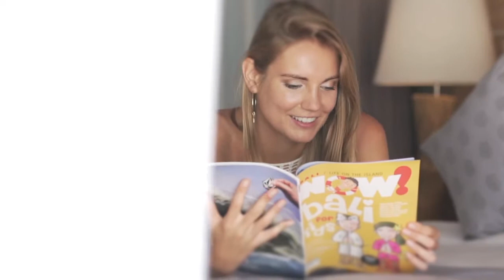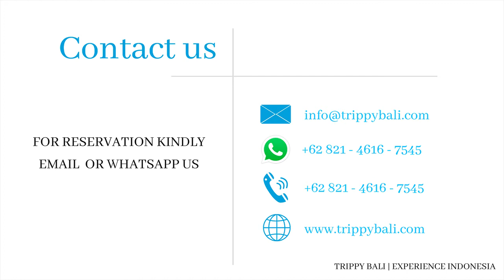Adiwana Arkara Villas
Adiwana Arkara Villas is a four star resort situated in Ubud. It’s located 3.1 kms from the Ubud Monkey forest and 4.3 kms from the Blanco Renaissance Museum. The place offers outdoor seating by the pool area, a terrace, units for kitchenette, etc to the customers.
At the villa there is a restaurant that serves Asian cuisines for their clients.

Make this luxurious place your own abode when you stay there with the help of Trippy Bali.Right from your commute arrangements to sightseeing and indulgence in some local activities like hiking, snorkelling, etc around, we are your partner right from the beginning.
For more details, you can log on to trippybali.com and book your services too.

About Trippy Bali: We are your travel partner right from the minute you decide your travel destination to the time you get back home. Rejuvenate and make memories while we take up all the responsibilities of your safe and luxe travel.